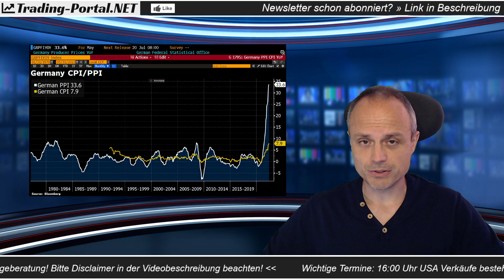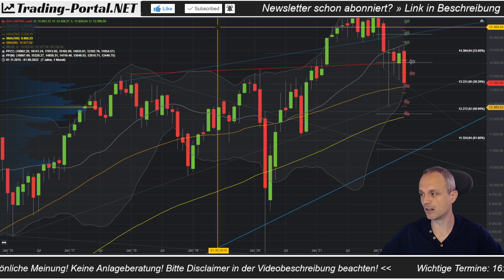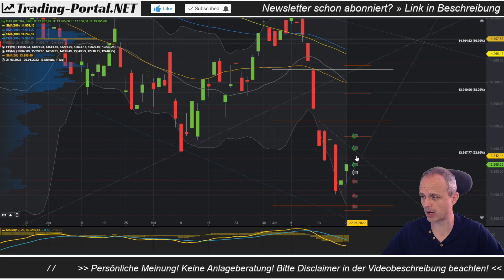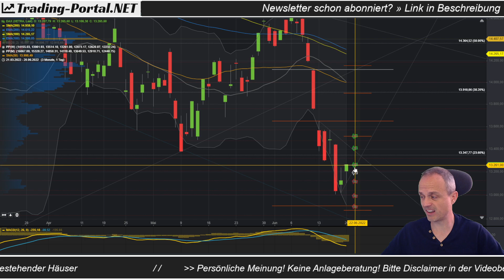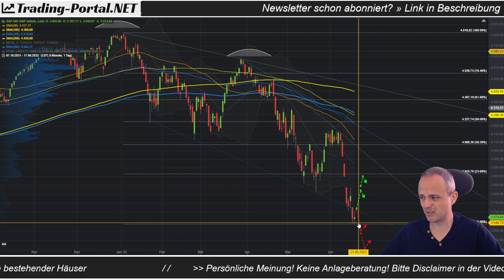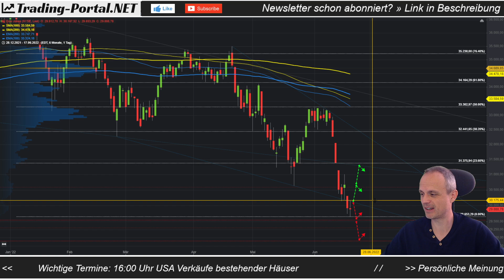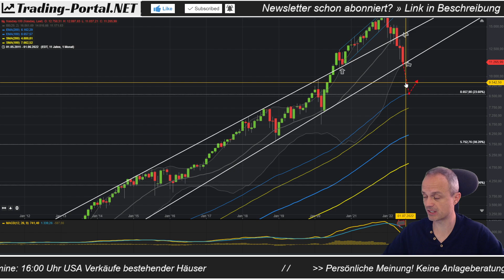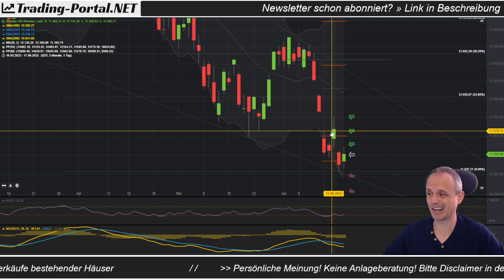📈 Entscheidende Handelstage! ++ DAX, Nasdaq, Dow Jones, S&P500 ++ Analyse/ Ausblick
➖➖ KAPITELMARKEN ➖➖
0:00 Entscheidende Tage
2:50 Inflation Peak?
5:19 DAX
12:25 S&P500 - kleine und große Bild
16:32 Dow Jones - kleine und große Bild
19:29 Nasdaq100 - kleine und große Bild

➖➖ GEWINNSPIEL ➖➖
🎁 Sei dabei beim regelmäßigen Gewinnspiel! Weitere Infos: